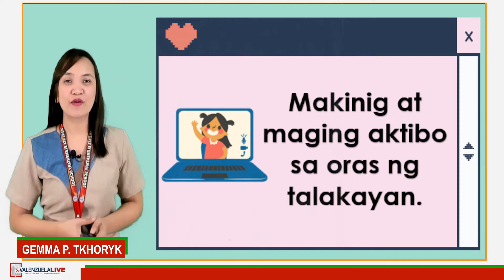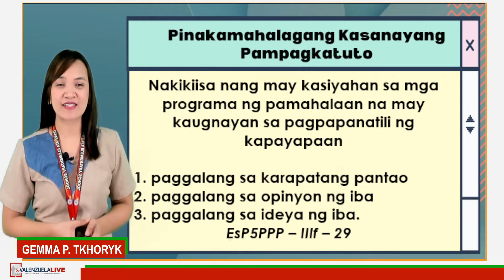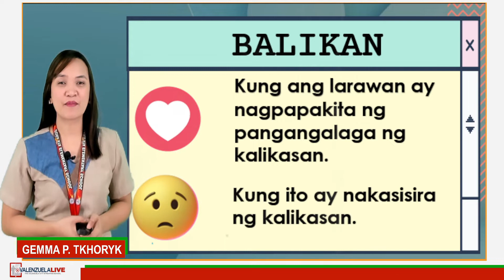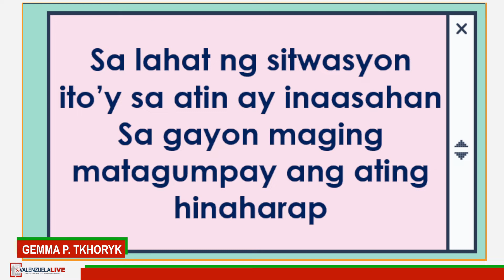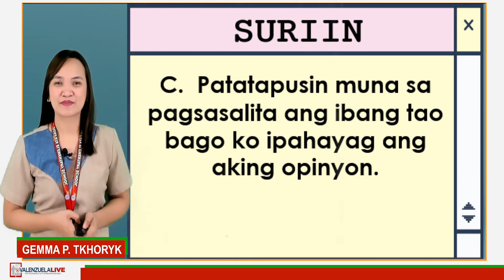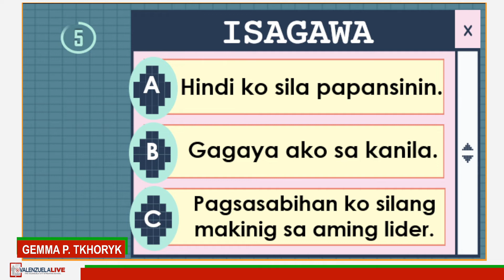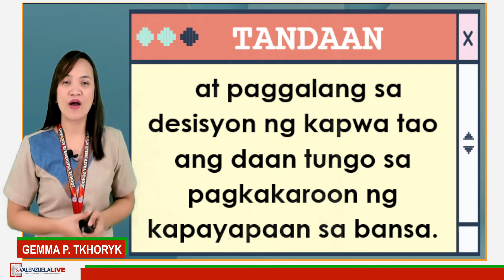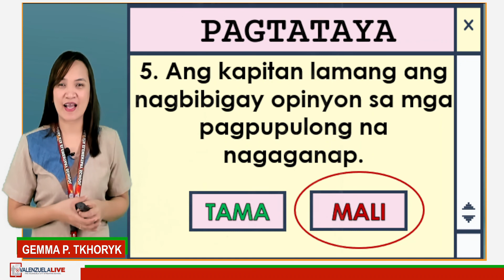GRADE 5 ESP - PROGRAMANG PAMPAMAHALAAN, MAKIKIISA AKO